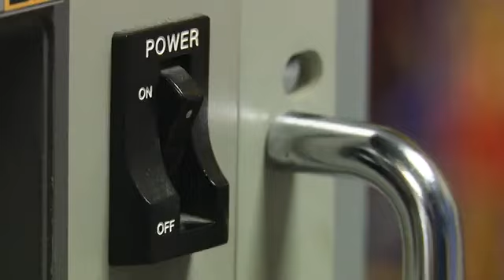new jim carrey grinch film Interview